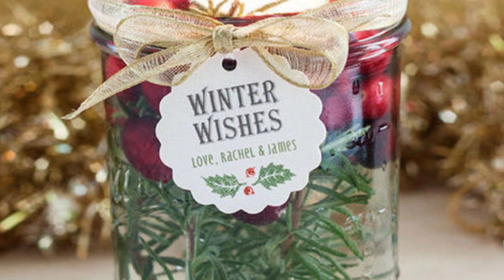100 идей для новогоднего декора. Новогодние идеи для вашего дома.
Новогодний декор своими руками из бумаги, из фетра, из шишек. на стол и на стену, для комнаты и на елку. Идеи и разные варианты.